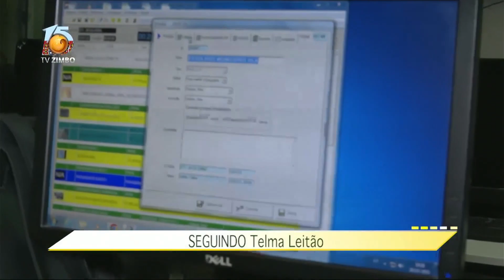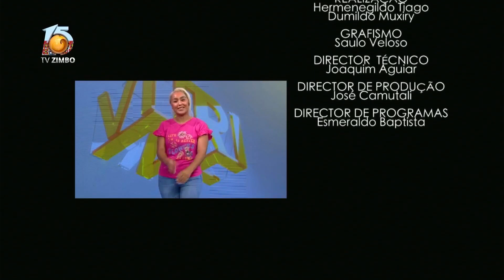Vitrine edição 15.11.23 | TV ZIMBO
Vitrine, é um programa divertido que mostra os bastidores da TV Zimbo. O programa tem no comando o Afro Pupo e Djamila Alves, que de forma animada nos levam a viajar no universo Zimbo. A dupla de apresentadores, talentosos, tem uma forma peculiar e atraente de conduzirem o programa, que vão prender a tua atenção. As rubricas conversas do camarim e repórter por um dia, podem te fazer ver e viver momentos inesquecíveis, se acompanhares  que mudou a televisão em Angola,de segunda a sexta feira, apartir das 14 horas.  Assista Vitrine na TV Zimbo, e saiba tudo que acontece natelevisão número 1 do pais.